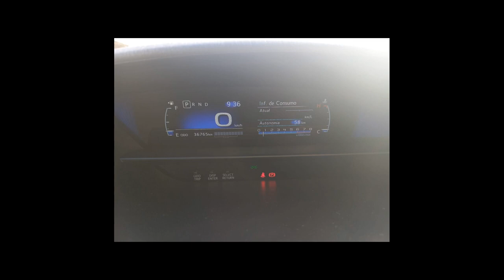TOYOTA ETIOS - 2021 - Itajaí/sc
Dados do Veículo
Veículo: TOYOTA / ETIOS 1.5 X PLUS SEDAN 16V
Ano: 2021/2021
Combustível: FLEX
Portas: 4 PORTAS
Câmbio: Automático
Cor: PRATA
KM: 36.433

✅ Alarme
✅ Computador de Bordo
✅ Direção Hidráulica
✅ Freio ABS
✅ Kit Multimídia